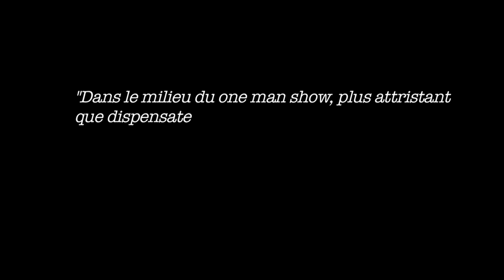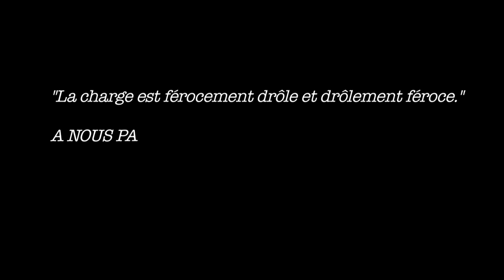Fred Trémège au Point Virgule, Juillet et Août 2012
De retour au point Virgule du 18 juillet au 1er septembre 2012 !

Fred Tremege use d'une rhétorique efficace pour épingler à travers une galerie de portraits les petits et gros travers de notre société.

Loin du bocal médiatique et de ses rebelles rémunérés, venez voir Fred Trémège sur scène, vous aurez peu de chance de le voir ailleurs... sa cible a lui : les temps modernes ouverts aux vents mauvais de l'ultralibéralisme, du culte de la performance, de l'autosatisfaction des médiocres, de la vulgarité des puissants de la démence des chefs... Un spectacle caustique et décapant, à voir absolument !

Imbues d'elles-mêmes, pétries de contradictions, touchantes de mauvaise foi, les créatures de Fred Trémège agacent, émeuvent, font rire ou réfléchir. Avec une bonne humeur acharnée, le comédien croque le jeune loup arrogant à la Beigbeder, le soixante-huitard embourgeoisé donneur de leçons, ou le politicien et son insupportable langue de bois. Il n'épargne pas non plus la figure du chasseur un peu rustre, ou celle du vieux réac de campagne, et s'amuse, à travers une savoureuse parodie d'émission télévisée, à singer les intrigues amoureuses des sitcoms.